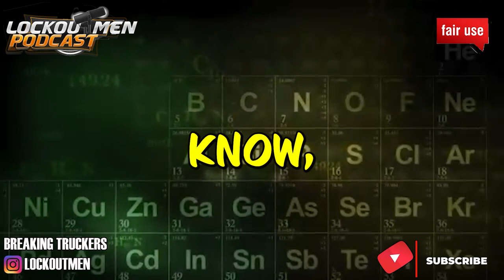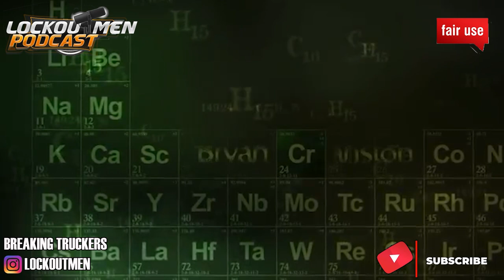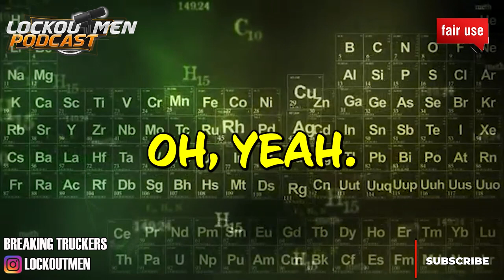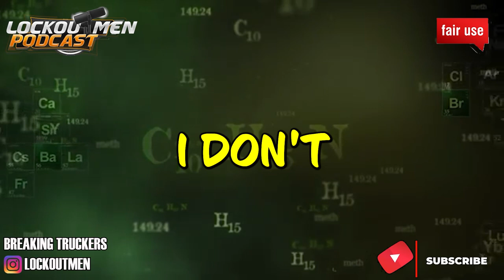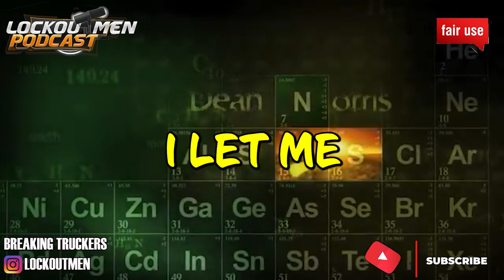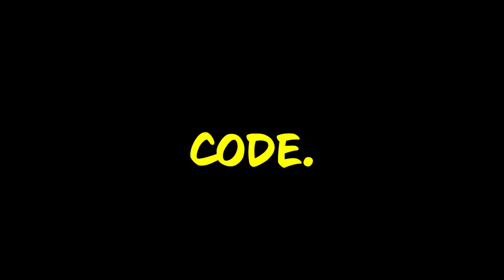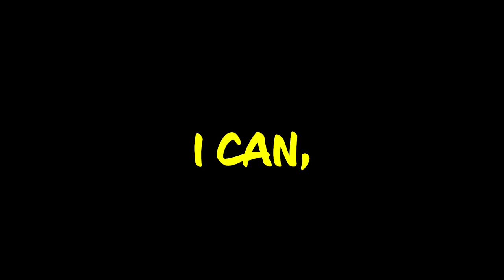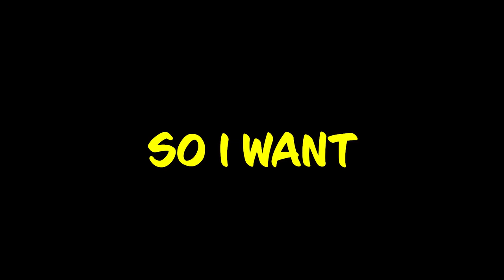Didn't Expect This... The surprising life of this Female Truck Driver | The Recruiter Call Channel ☎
In Today’s Episode:
Didn't Expect This... The surprising life of this Female Truck Driver

“I'm Brittney Richardson @BRMidwestRoadRescue, I'm an 11 year veteran trucker and I film and produce my own trucking reality show.

In my spare time I like to spend time with my husband / family and also spend time serving at my Church in Kansas City, helping them to better reach the community. Helping others is one of my core passions in life.”

Timestamps
00:00 intro
02:37 ideas for cameras in your truck
14:35 DVR systems
25:43 truck accident
35:38 outro